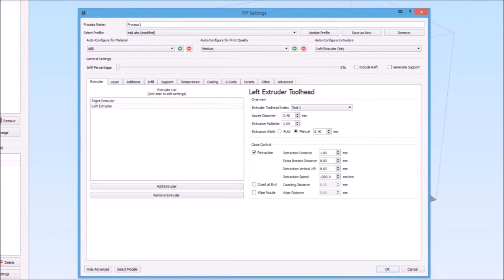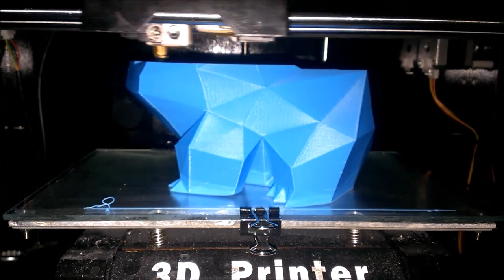3D PRINTED BULBASAUR PLANTER TIMELAPES AND ASSEMBLY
Ok guys here is video of my bulbasaur planter, printed on my ctc sliced with simplify 3d, all setting are in the video and available in high res on my photobucket